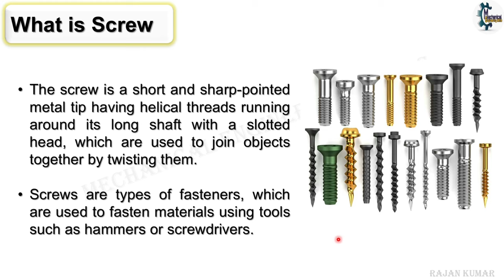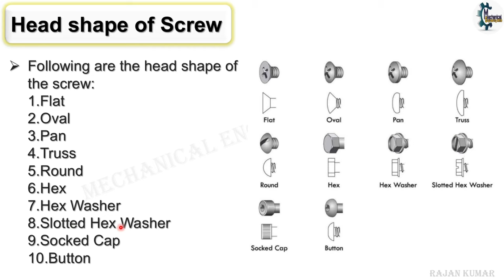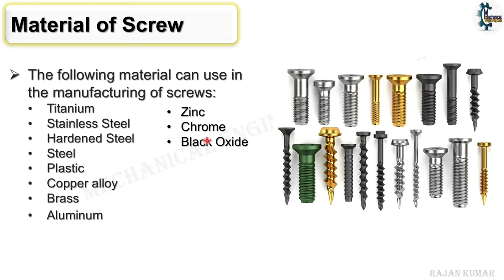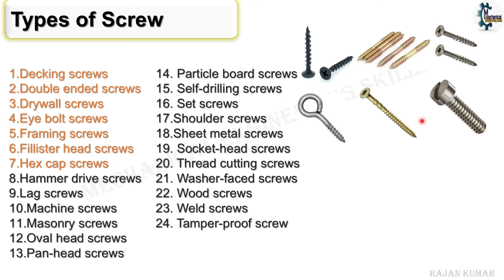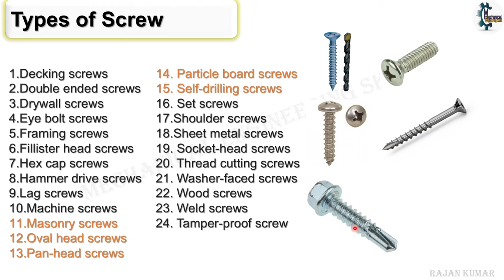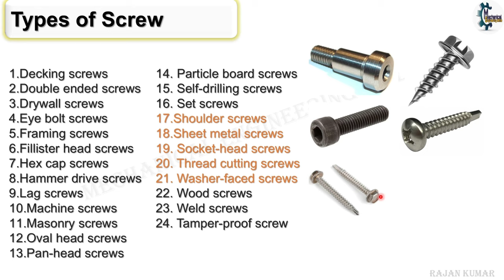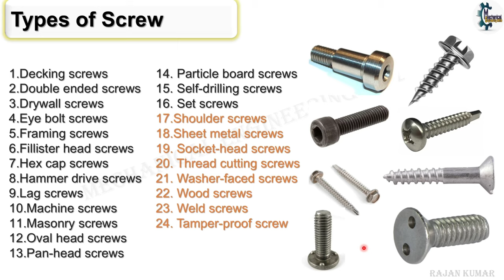What is Screw | Types of Screw | स्क्रू क्या है और कितने प्रकार के होते है ?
Decking screws, Double ended screws, Drywall screws, Eye bolt screws
Hello Friends,
                           Today we will discuss about What is screw and types of screw , material and uses.
so please subscribe to my channel Mechanical Engineering Skills and hit the the bell icon for more updated videos , so please subscribe , like , share , and if any query of Screw any kind of fasteners please write in comment box.
App name - Mechanical Engineering Skills .

Amazon Link -  अगर आप इसको खरीदना चाहते हैं तो यहां से खरीद सकते हैं
Dial Gauge
Feeler Gauge
Mitutoyo Vernier caliper
Digital vernier caliper